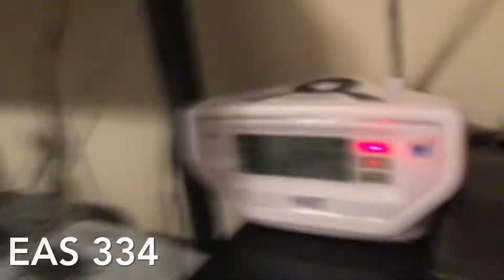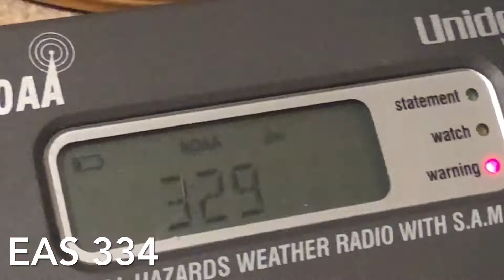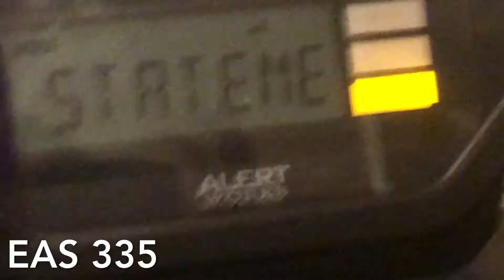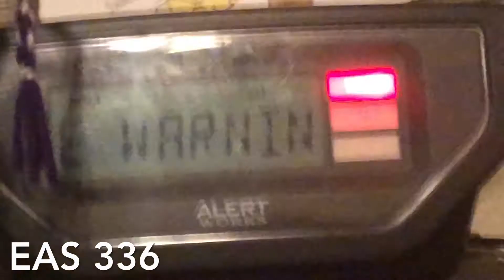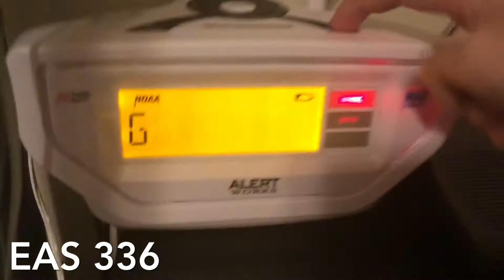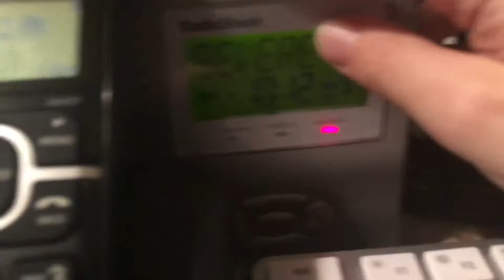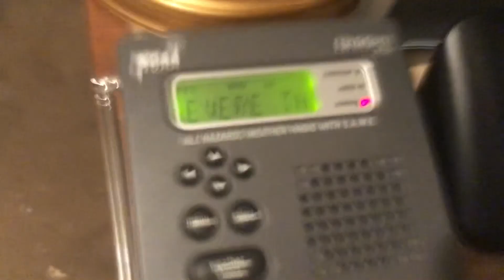EAS Compilation With Alerts From 11-29-2020 (EAS 334-338)